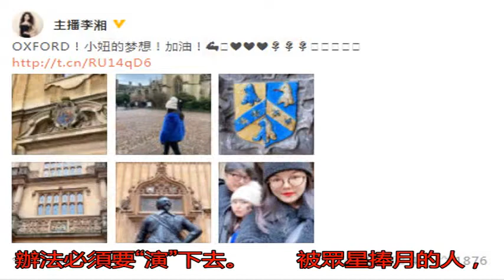李湘一家三口國外游玩 穿著打扮富態十足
12月28日，李湘在...